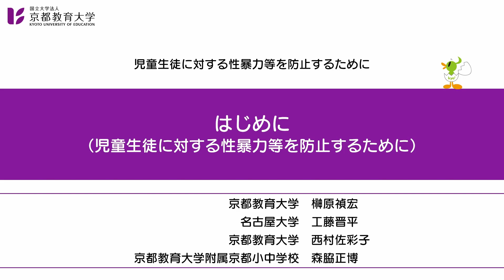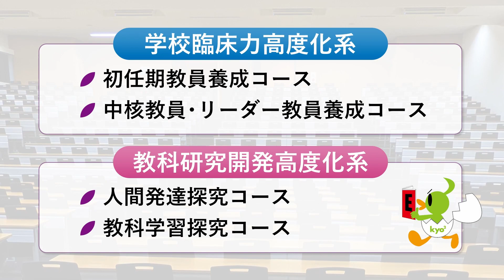児童生徒に対する性暴力等を防止するために【導入】（はじめに）（京都教育大学オンライン教員研修）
学校教員等を対象としたオンライン研修コンテンツの導入用（はじめに）をご紹介します。
本編動画は、「 Plant  全国教員研修プラットフォーム」
にて、ゲストユーザー登録することで、ご覧いただけます。

■１．概要
　児童生徒に対する性暴力等について、教師がその状況や背景について理解するとともに、自
身と学校を具体的にマネジメントできることが重要です。

　本コンテンツでは、まず、子どもの権利の歴史的進展と現代日本の子どもに関する政策的・行政的取り組みを取り上げます。つぎに、児童生徒への性暴力等の発生状況を量的そして類型
的にお伝えします。そして、これらを踏まえて学校と教職員のあり方を振り返るとともに、こ
の問題を教師個人のみの問題とせず、外部との連携を含む学校の組織的な取り組みへと進めていけるように学んでいきます。

■２．構成

【導  入】 はじめに
【本編１】 子どもの権利に関する歴史的概観
【本編２】 日本国内の関連法規の整備
【本編３】 関係行政の取り組み

【本編４】 量的に見た教員の「性犯罪・性暴力等」の現状
【本編５】 学校種に即した教員による「性犯罪・性暴力等」事案の検討
【本編６】 子どもに対する性加害者の特徴と予防
【本編７】 児童生徒に対する性暴力等を防止するために

■３．講師
榊原禎宏、西村佐彩子（京都教育大学教員）、工藤晋平（名古屋大学教員）、森脇正博（京都教
育大学附属京都小中学校教員）

※所属等は制作時のものです。

■４．時間
平均２０分×７コマ＋導入６分

■５．対象

小・中・高・特別支援学校の教諭等

■６．実施形態
オンデマンド動画視聴

■７．受講料

本研修は無料です。